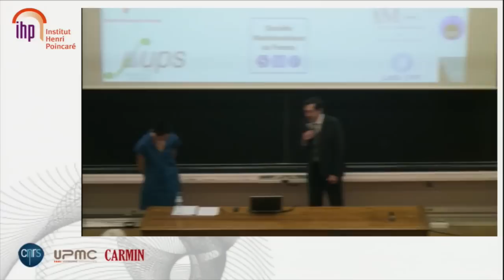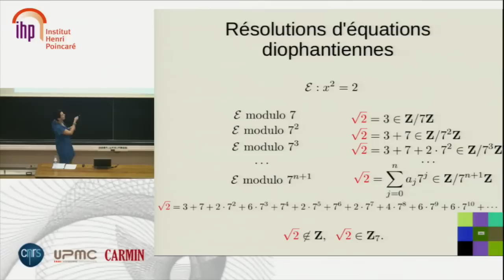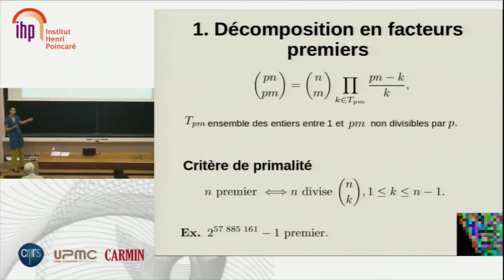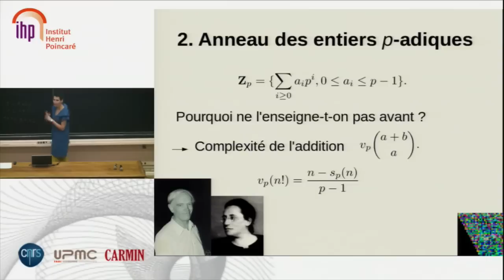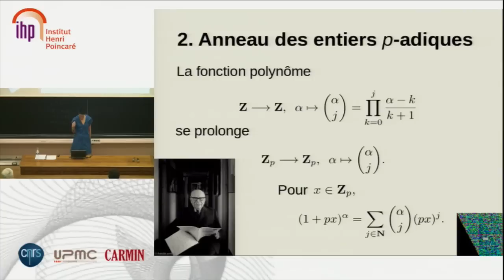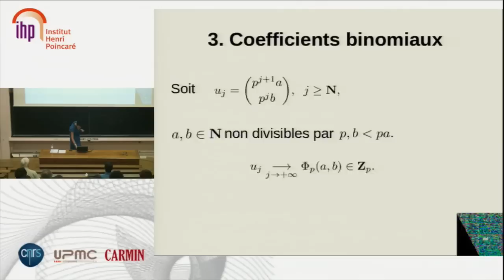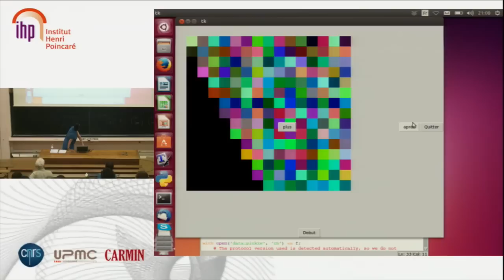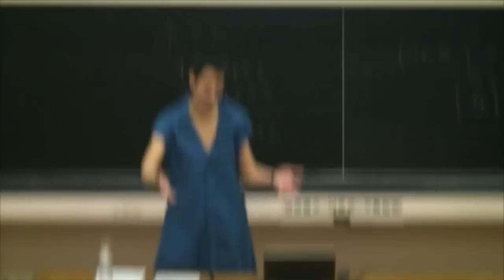Une question, un chercheur - mars 2014 - Ariane Mézard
"D'une caractéristique à l'autre : arithmétique de la réduction modulo p"
par Ariane Mézard
7 mars 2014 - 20h, Institut Henri Poincaré Paris

Conférence donnée dans le cadre du cycle "Une question, un chercheur", ouverte aux élèves de classes préparatoires et aux étudiants de licence.

Organisée par : L'Union des Professeurs de Spéciales (UPS), la Société Mathématique de France (SMF), la Société Française de Physique (SFP), l'Institut Henri Poincaré (IHP)

Comment résoudre une équation polynômiale à coefficients entiers ?
Une stratégie efficace consiste d'abord à choisir un nombre premier p. Ensuite, on cherche successivement une solution modulo p, modulo p²,... modulo pn.
Si une telle solution existe, elle ne définit pas forcément un entier relatif mais un élément d'un nouvel anneau dit anneau des entiers p-adiques.
Il s'agit enfin de comprendre l'arithmétique de cet anneau.